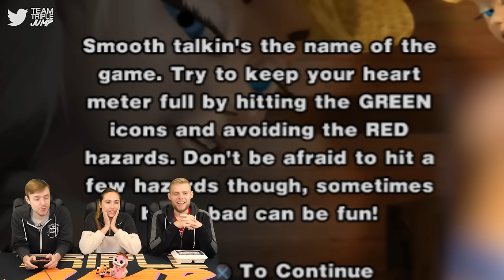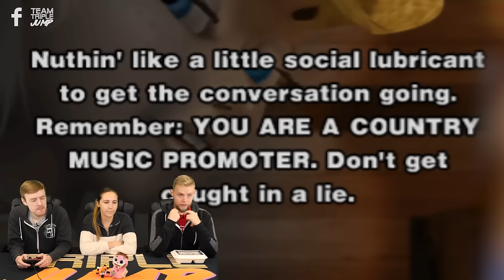Weirdest Games Ever - Leisure Suit Larry: Magna Cum Laude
The creepiest creep who ever creeped is getting a college education on how to wee in public, and how NOT to speak to women. Now if only they could teach him a sense a shame…

Presenters: Peter Austin (@ThatPeterAustin), Ben Potter (@Confused_Dude) & Ashton Matthews (@ScrambledAshton)